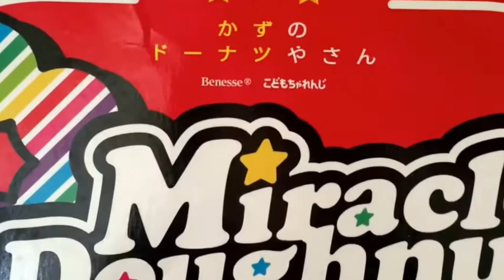3歳のドーナツ屋さんごっこ🍩